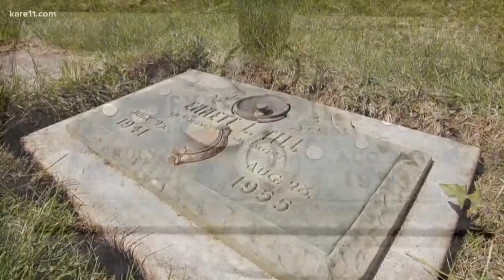Ifa Bayeza’s 'Benevolence' world premiere in Saint Paul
Penumbra Artistic Director, Sarah Bellamy, says the theatre is now proud to introduce the world premiere of "Benevolence," part two of the Emmett Till Trilogy.